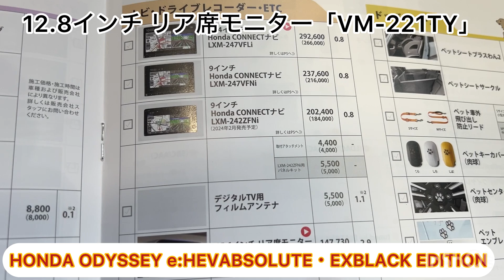干渉具合のチェック。12.8インチ リア席モニター「VM-221TY」HONDA ODYSSEY e:HEV ABSOLUTE･EX BLACK EDITION